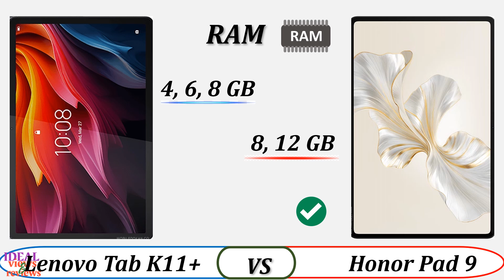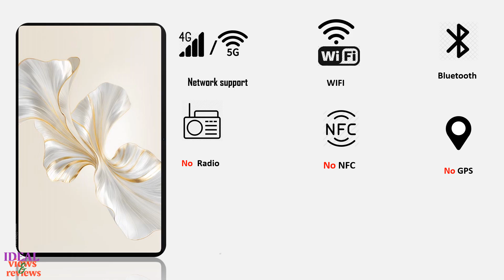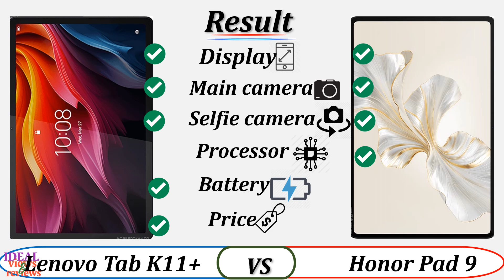Lenovo Tab K11 plus 4G vs Honor Pad 9 5G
1. Credit: If i have been used in this video some Google Data (Images, Music, Clip Art and Short Videos etc.) are just used for illustrative purposes only and nothing. Thank you so much to the respectful owners for providing it.

2. We cannot guarantee that the information in this video is 100% correct. Please help correct this and provide positive feedback.

video detail:
Lenovo tab K11 Plus características
Lenovo tab K11 Plus date de sortie
Lenovo tab K11 Plus epey
Lenovo tab K11 Plus erscheinungsdatum
Lenovo tab K11 Plus full specification
Lenovo tab K11 Plus gsmarena
Lenovo tab K11 Plus hard case
Lenovo tab K11 Plus accessories
Lenovo tab K11 Plus android version
Lenovo tab K11 Plus back cover
Lenovo tab K11 Plus back cover in pakistan
Lenovo tab K11 Plus ebay
lenovo tab k11
lenovo tab k11 plus hang on logo
lenovo tab k11 plus hard reset
lenovo tab k11 plus imei repair
lenovo tab k11 plus preço
lenovo tab k11 plus price
lenovo tab k11 plus specifications
lenovo tab k11 plus specs
lenovo tab k11 plus tablet
lenovo tab k11 plus test point
honor pad 9 5g ebay
honor pad 9 5g expandable memory
honor pad 9 5g features
honor pad 9 5g fingerprint sensor
honor pad 9 5g fps in pubg
honor pad 9 5g full specification
honor pad 9 5g gsm
honor pad 9 5g gsmarena
honor pad 9 5g home screen
honor pad 9 5g india
honor pad 9 5g jarir
honor pad 9 5g jarir bookstore
honor pad 9 5g jazz
honor pad 9 5g jv price in pakistan
honor pad 9 5g keyboard
honor pad 9 5g keyboard cover
honor pad 9 5g keyboard price in pakistan
honor pad 9 5g kimovil
honor pad 9 5g ksa
honor pad 9 5g launch date in malaysia
honor pad 9 5g malaysia
honor pad 9 5g malaysia price
honor pad 9 5g nanoreview
honor pad 9 5g vs wifi
honor pad 9 5g vs xiaomi pad 6
honor pad 9 5g wallpaper
honor pad 9 5g whatmobile
honor pad 9 5g wifi
honor pad 9 5g wireless charging
honor pad 9 5g xda
honor pad 9 5g xda developers
honor pad 9 5g xiaomi